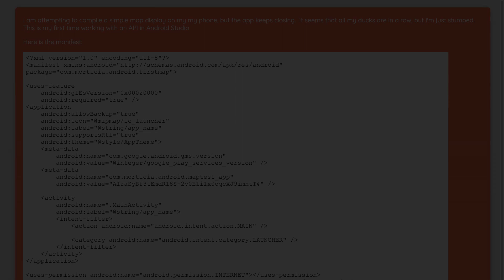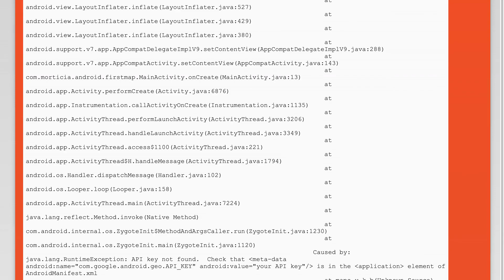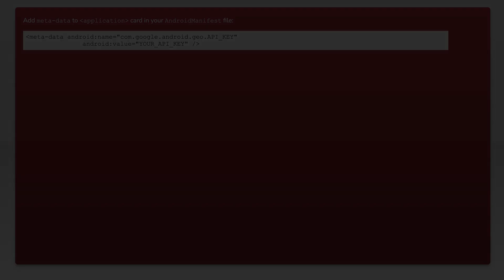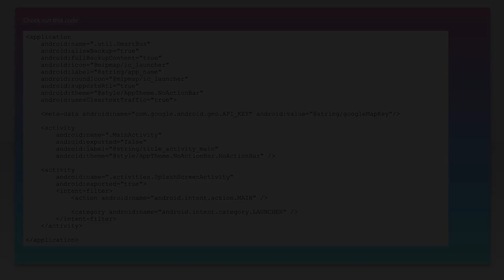RuntimeException: API key not found. Check that geo.API_KEY is in the AndroidManifest.xml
android: RuntimeException: API key not found. Check that geo.API_KEY is in the AndroidManifest.xml

Just wanted to thank those users featured in this video:
JackSparrow (No Longer Available)

Related to: android, google-maps, android-fragments, google-maps-api-2